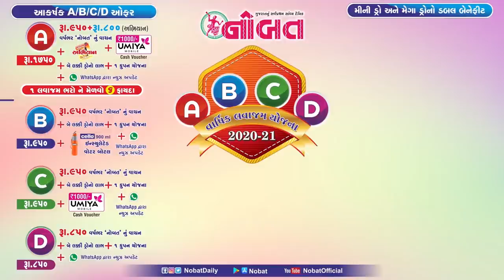News Flash: જામનગરમાં કોરોના વિસ્ફોટઃ શહેરમાં ૧૫ કેસ નોંધાતા હાહાકાર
Voice-over: Pratik Shukla